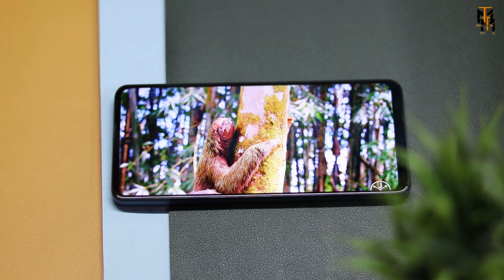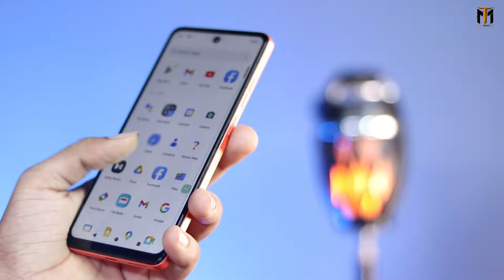Unboxing the Moto G04: Is it the Best Budget Phone? चलो देखते हैं! 🤔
Unboxing the Moto G04: Is it the Best Budget Phone?

Hello namaskar dosto is video me maine Brand New moto g04 ka unboxing kiya hu  ummid karta hun video Pasand aaega . {{Jai Hind}}

moto g04

MY Gears !!
50MM LENS
CAMERA TRIPOD
LIGHT STAND (with white umbrella)